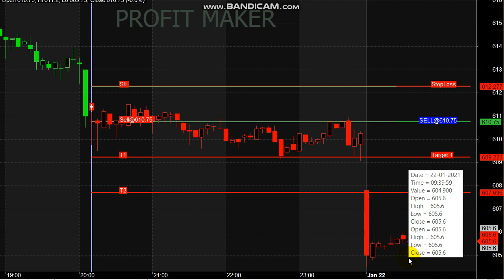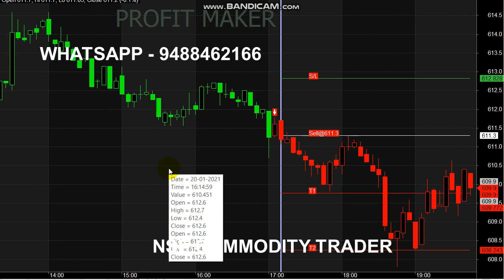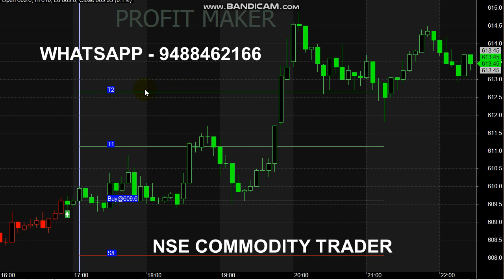Copper 3000 Rs Profit in Intraday Trading | Copper Signals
Start your Trading by Register here - Free Level